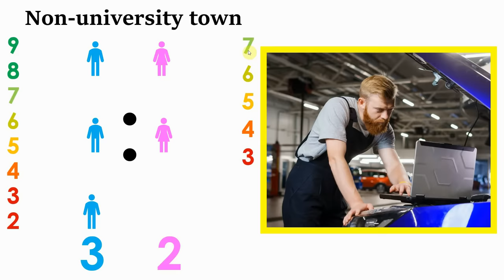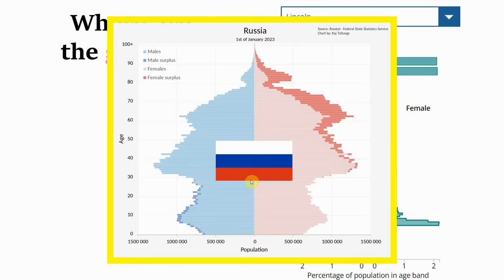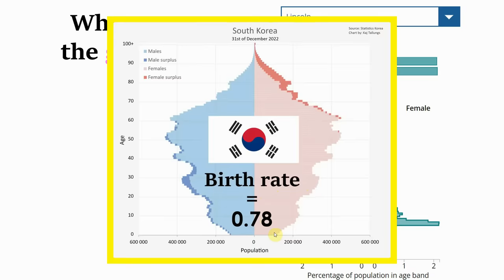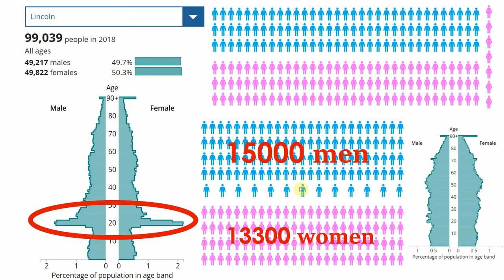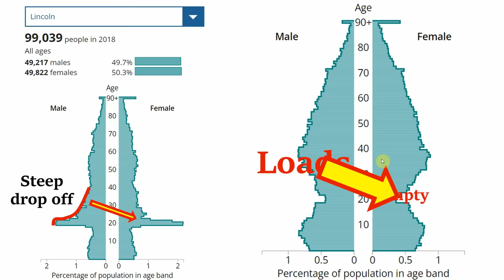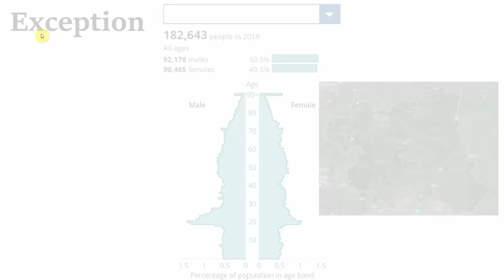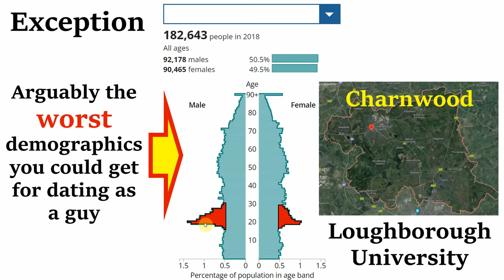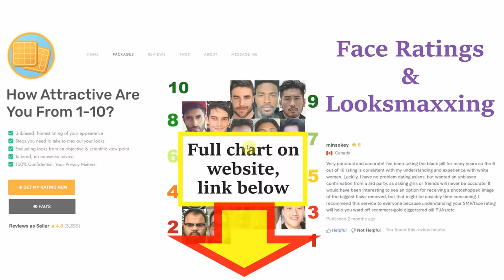Where Have All The Girls Gone? Dating Ratios & Demographics Explained In-Depth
00:00 - Male:Female Ratios
02:30 - Population Pyramids
05:00 - Saturated Markets
06:14 - Winners & Losers
08:20 - Value Selection Bias